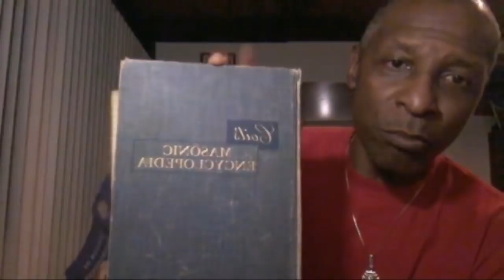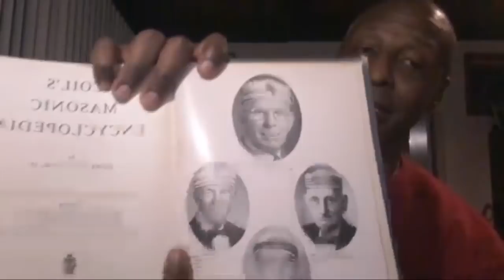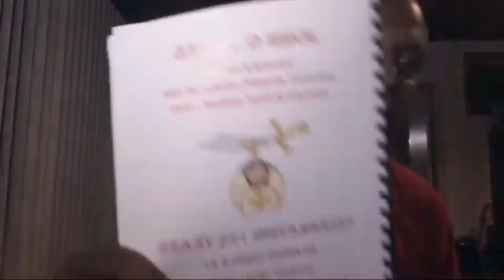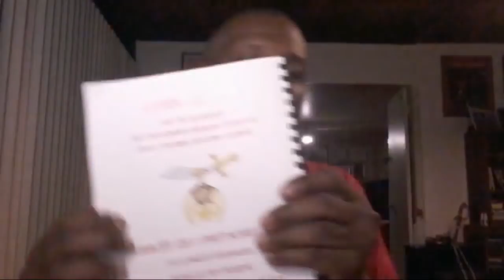General Grand Lodge For The United State